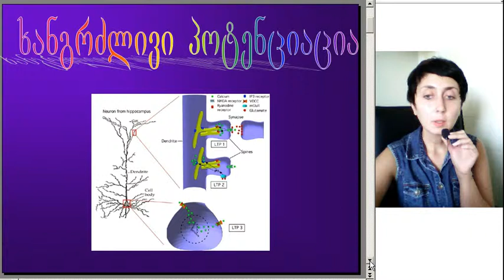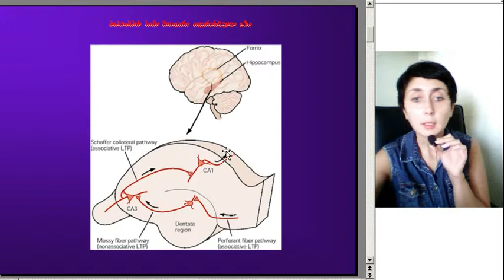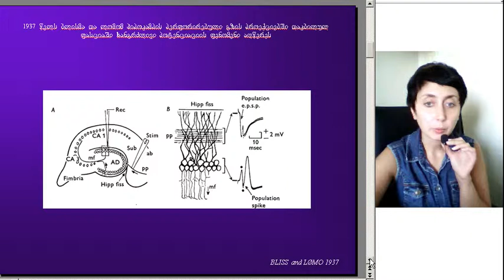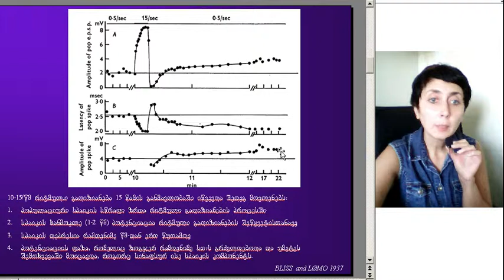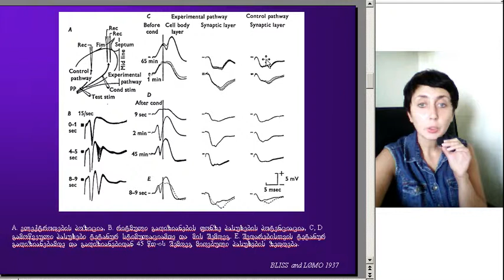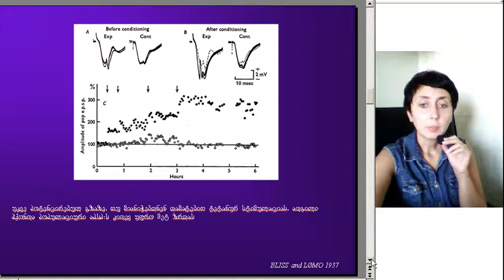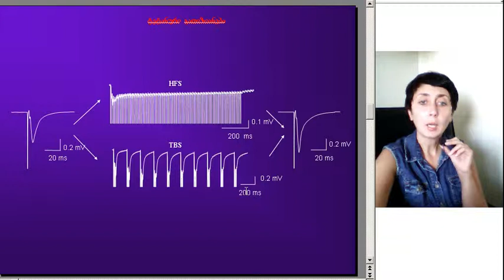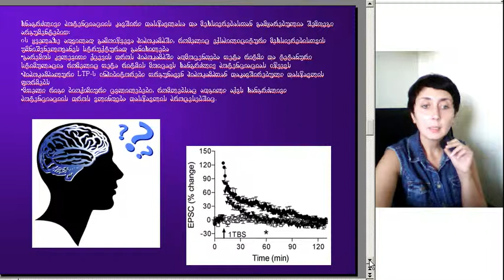მეხსიერების სხვადასხვა სახეები და მათი უჯრედული და მოლეკულური მექანიზმები, ლექცია4, ნაწილი1, ეკ